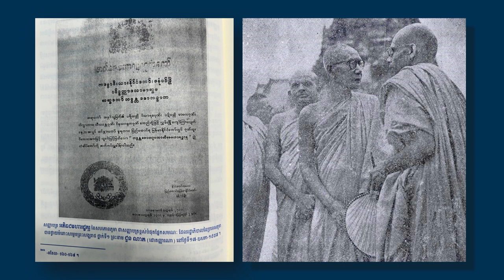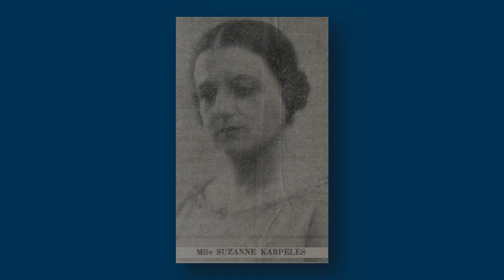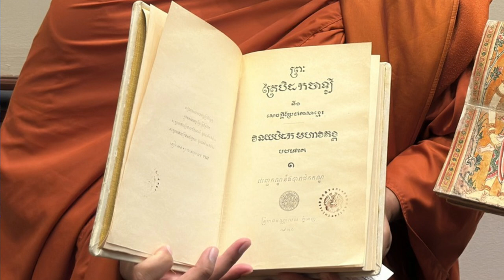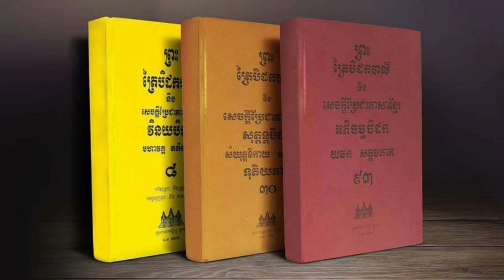សម្ភាសន៍អំពីការបោះពុម្ពសៀវភៅ "ព្រះរាជានៃអក្សរសាស្ត្រខ្មែរ" (ភាគ ២)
លោក ថាច់ ប្រីជា គឿន នៃ សំឡេងកម្ពុជាក្រោម (VOKK) ធ្វើកិច្ចសន្ទនាមួយជាមួយនឹង ព្រះតេជព្រះគុណ សែម ចន្ទធីរ៍ ជាអគ្គលេខាធិការ នៃ ពុទ្ធកសមាគមព្រះសង្ឃខ្មែរ-សហរដ្ឋអាមេរិក និងជាព្រះចៅអធិការវត្តខ្មែរអារីហ្សូណា រដ្ឋអារីហ្សូណា អំពីដំណើរការរៀបរៀង ចងក្រង និពន្ធ និងបោះពុម្ពសៀវភៅ "ព្រះរាជានៃអក្សរសាស្ត្រខ្មែរ" និងប្រវត្តិសំខាន់ៗ របស់ សម្ដេចព្រះសង្ឃរាជ ជួន ណាត ដែលបានសរសេរនៅក្នុងសៀវភៅនេះ  ព្រមទាំងអំពីប្រវត្តិព្រះពុទ្ធសាសនា និងប្រពៃណីខ្លះៗនៅក្នុងប្រទេសកម្ពុជា ។